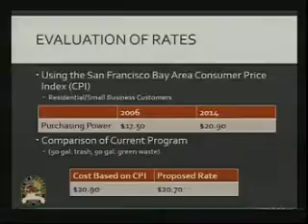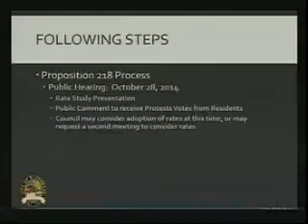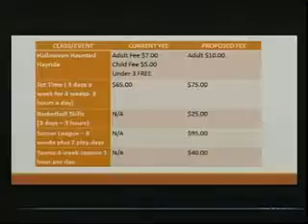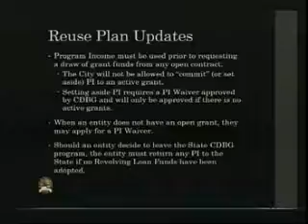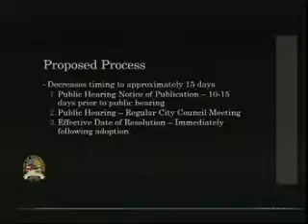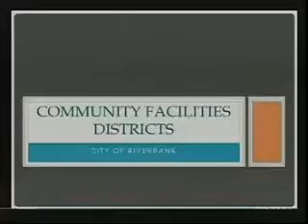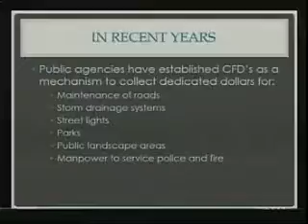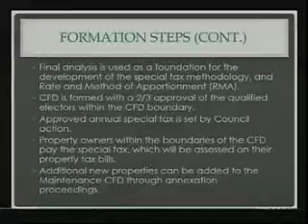September 9, 2014 Riverbank City Council and LRA Meeting